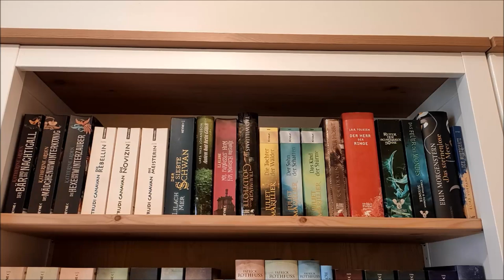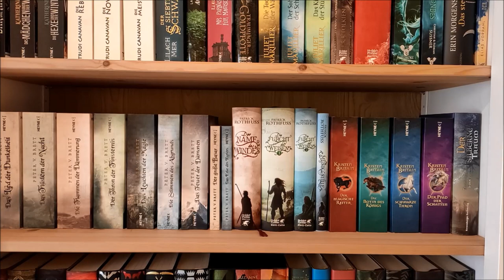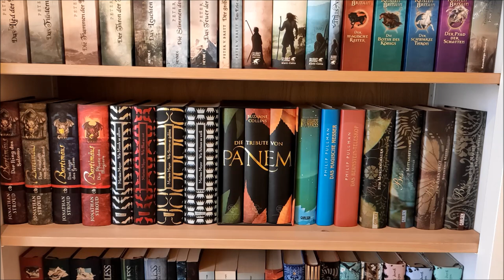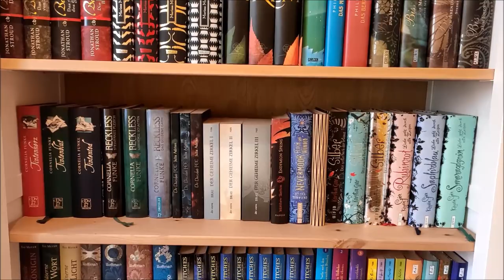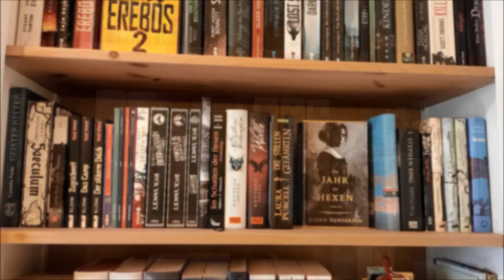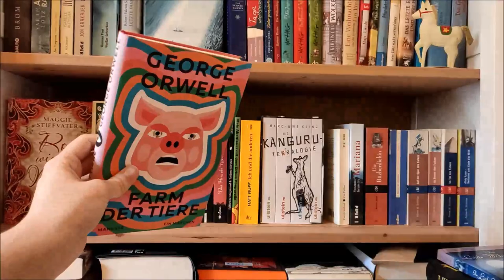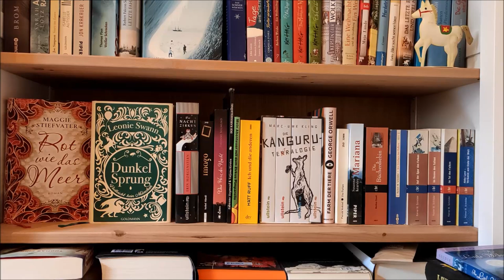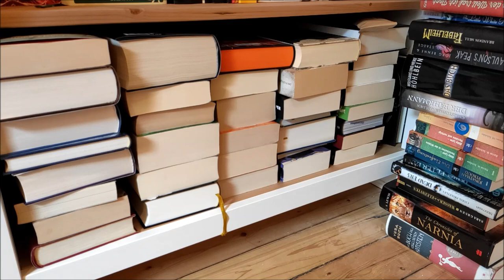Bücherregaltour 2022 | Teil 1 | Update nach Umzug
Eure Ramona

Introanimation und Moitiondesign:
MIAMI PUNK MACHINE
Instgagram: miami_punk_machine
Introsoundtrack:
MUSICTOWN  / Pixabay